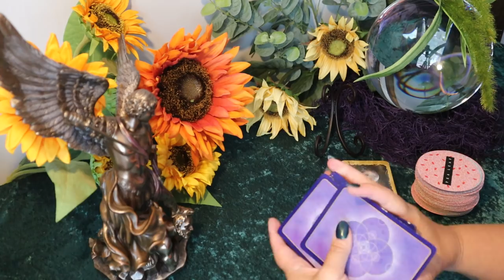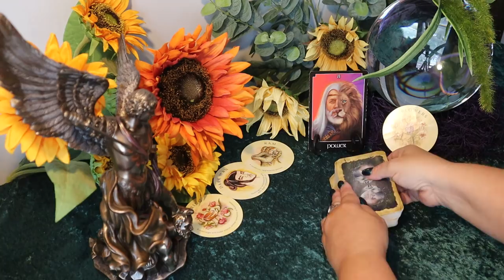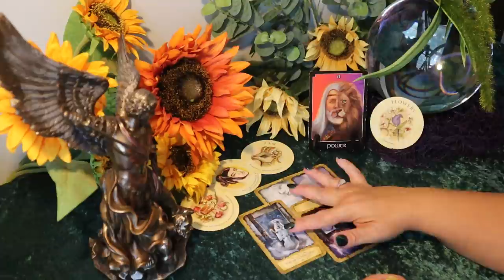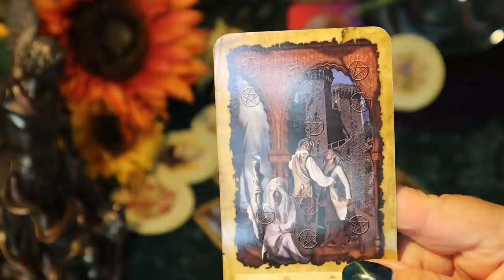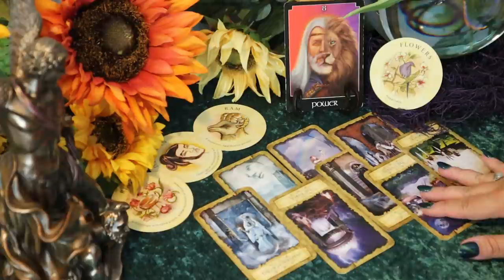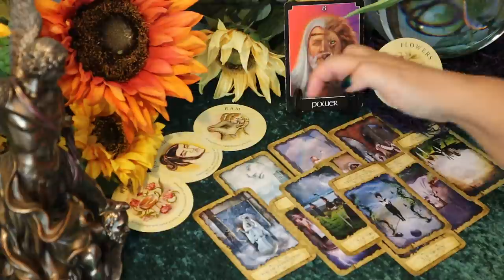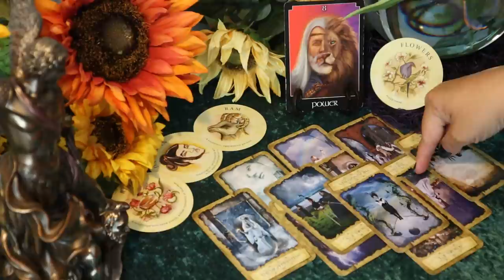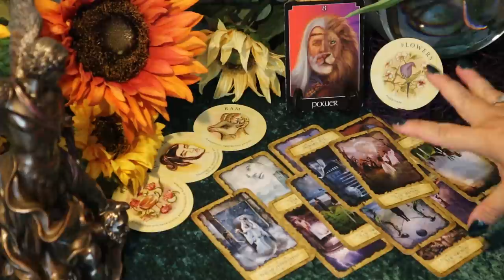Gemini August 2020 Tarot Reading..Glorifying Justice/Karma for All Involved in this Mess...Be Strong